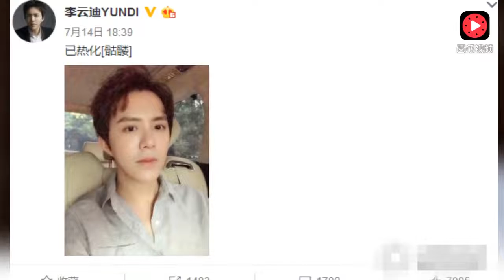钢琴王子李云迪“新形象”遭曝光 竟迷翻众人